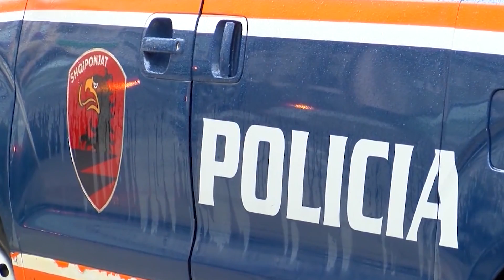SHKODËR, VRANË SHOKUN PËR NJË KAPELE, 20 VITE BURG PËR DY AUTORËT